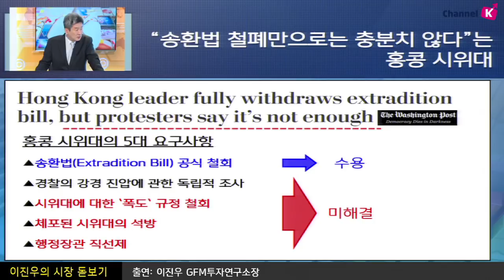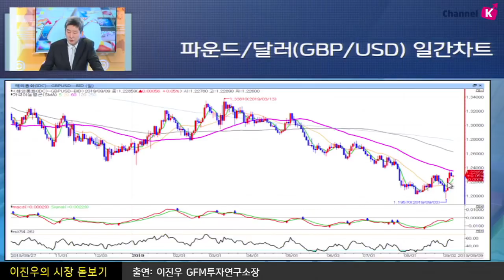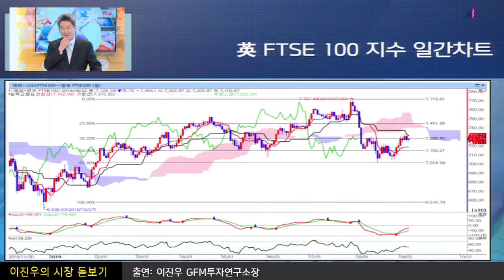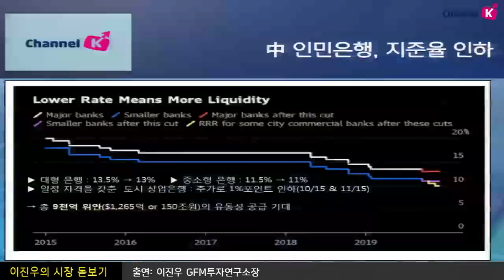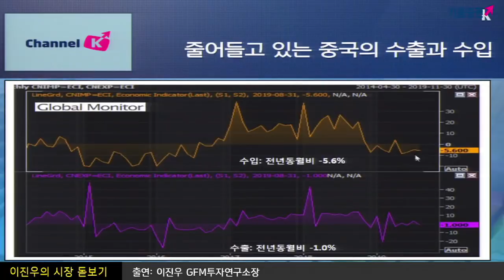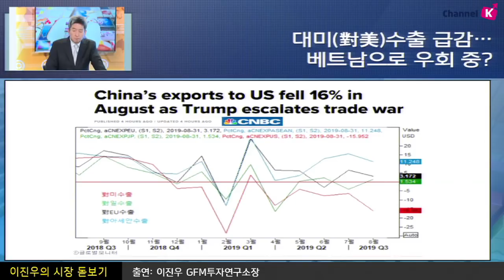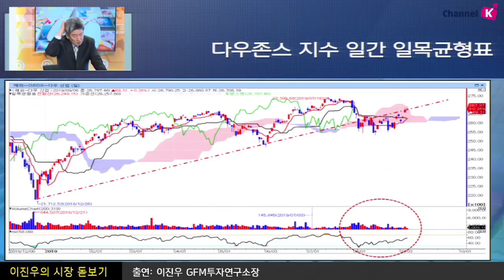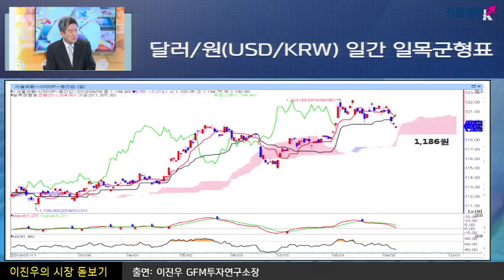[주식투자] 이진우의 시장분석 / 홍콩 · 브렉시트 · 미중협상 · 환율 전망 (19.09.09)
​“송환법 철폐만으로는 충분치 않다” 라는 홍콩 시위대
​홍콩 시위대의 5대 요구 사항
▲송환법(Extradition Bill) 공식 철회,
경찰의 강경 진압에 관한 독립적 조사 - 수용
▲시위대에 대한 `폭도` 규정 철회,
체포된 시위대의 석방, 행정장관 직선제 -미해결
중국 인민은행, 지준율 인하
총 9천억 위안($1,265억 or 150조 원)의 유동성 공급 기대
코스피는 2천 선, 달러/원 환율은 1,200 원 아래..
추석 이후의 흐름은? 국내 시장 점검!
「좋아요」와 「구독」  잊지 말고 눌러주세요